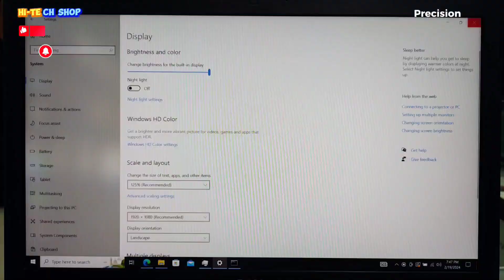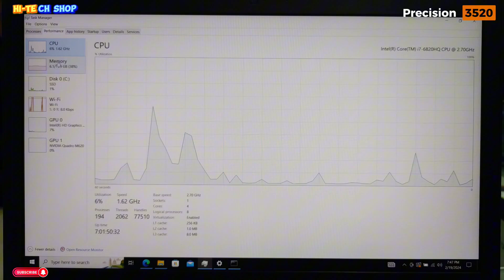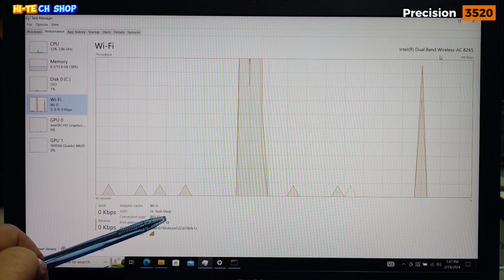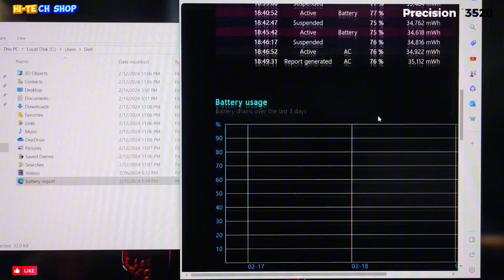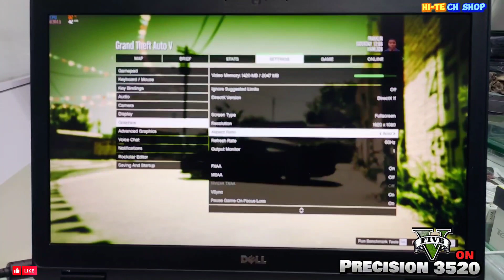Dell Precision 3520 | Mobile workstation | Full review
Details

Brand Dell Model Name

Dell Precision 3520 Mobile workstation

Color Black

Hard Disk Size 256 GB M2 Ssd

CPU Model

Core i7-6820HQ

Ram Memory Installed Size

16 GB

Graphics Card Description

Integrated Graphics Coprocessor

Nvidia Quadro M620 2GB

dell precision 3551 i7 10th generation
dell precision 3510 gaming test
dell precision 3530 i7 (8th generation)
dell precision 3541 i7 9th gen
dell latitude 3520 battery removal
dell latitude 3520 screen replacement
dell inspiron 3520 - disassembly
dell latitude 3520 i5 11th generation
dell inspiron 3520 ram upgrade
dell precision 3520 disassembly
dell precision 3520
dell precision 3520 älyo
dell precision 3520 gaming test
dell precision 3520 battery replacement
dell precision 3520 ssd upgrade
dell precision 3520 i7 6th generation
dell precision 3520 hard drive replacement
dell precision 3520 i7
dell precision 3520 keyboard replacement
core i7 8th gen gaming test without graphics
card
i7 8th gen gta 5
dell laptop gta 5 download
gaming laptop gta 5 rp
dell precision 3520 i7 7th generation
gta v on dell precision 3520